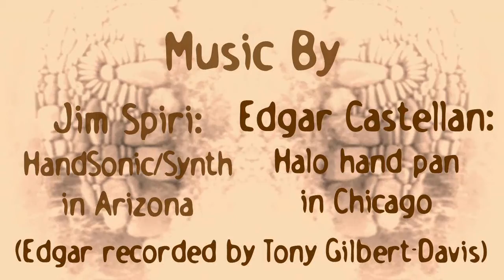Chicago Vulture Collaboration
I made the original tracks on Vulture Mine Road in Wickenburg, Arizona. I sent the file (w/o the synth lead) to Edgar Castellan in Chicago, who added The Metric Halo hand pan part (thanks to Tony Gilbert-Davis for doing the recording engineering!). When i put the synth back in it worked i thought. Done!. C Ake Bono scale. The video footage includes a beautiful rock wall in Ashland, Oregon, a coastal river, and a pool full of newts on that river.